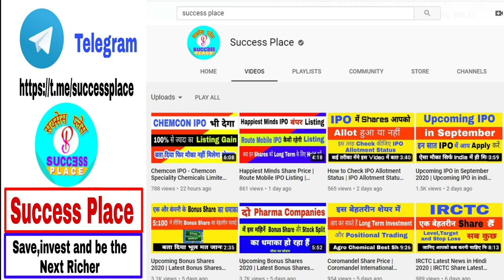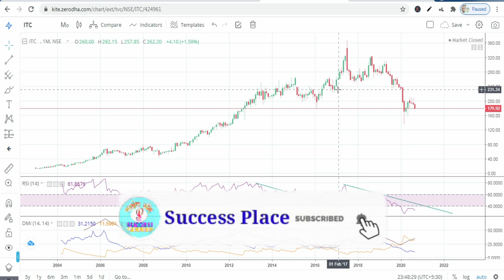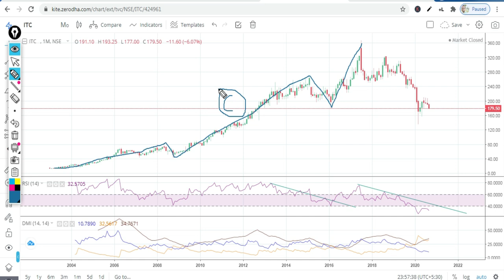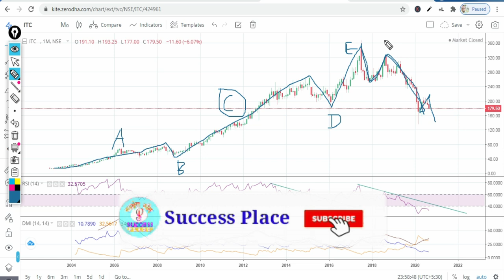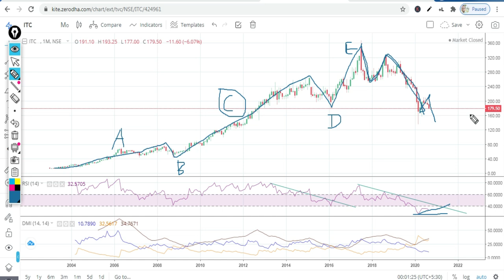कैसे जाने कब Stock में Position बनाना है और कब Profit Book करनी है | RSI,Elliot Waves and Trend Line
1. You will be added in Positional Trading SUPPORT Group on What'sapp by Angel Broking .